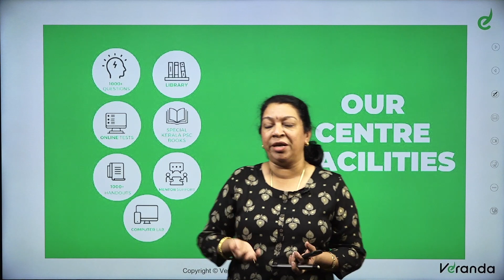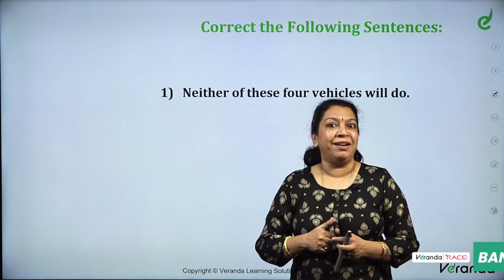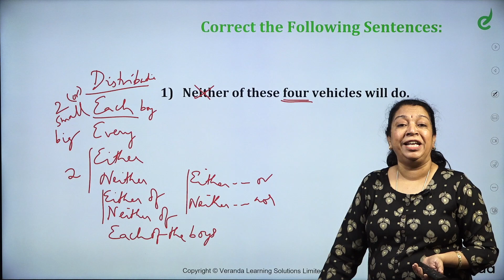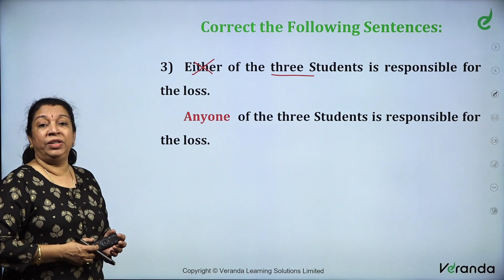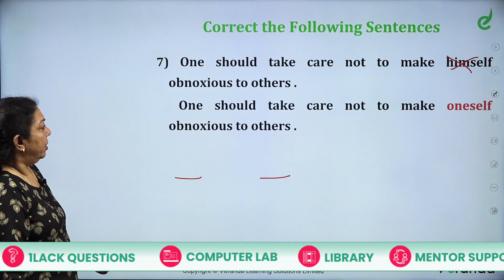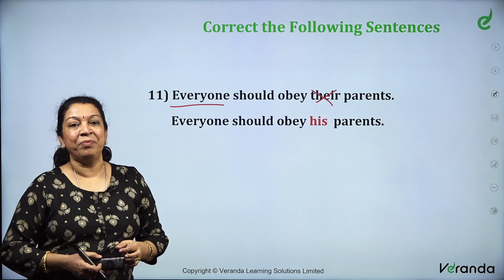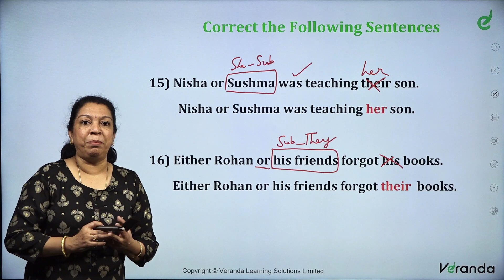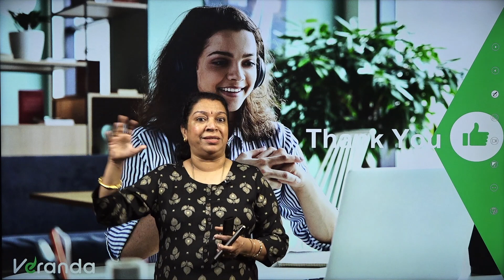Error Spotting from Basics Pronoun - Day 6, English by Priya Krishnan | SSC CHSL, MTS | Veranda Race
முதல் முயற்சிலேயே SSC தேர்வில் வெற்றி பெற:
For Any Course Enquiry & To download free materials :

In the beginners' guide, we are going to learn about the  ' Tips and Shortcuts to Solve Error Spotting from Basics, Pronouns, Day 6, in English to crack SSC CHSL, MTS Exams and Competitive Exams.